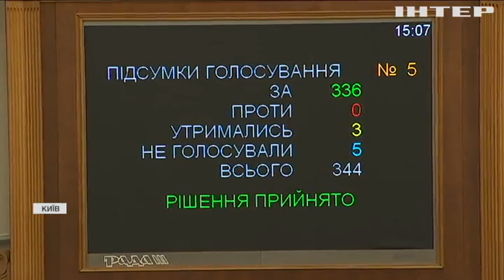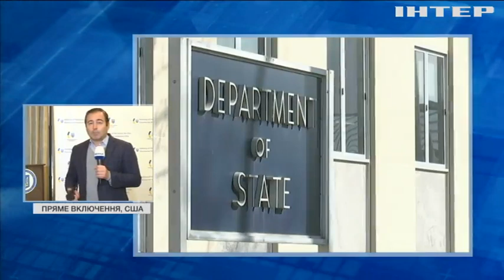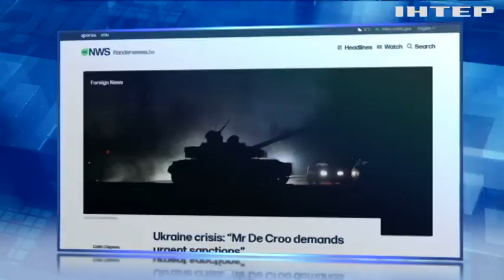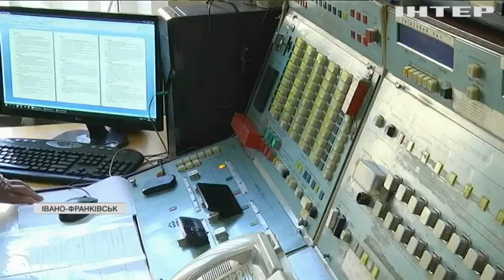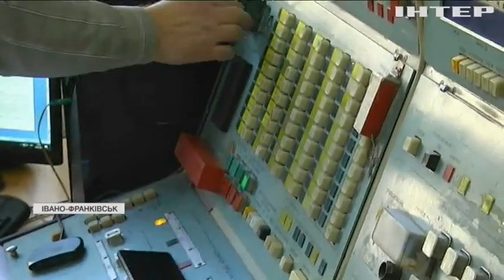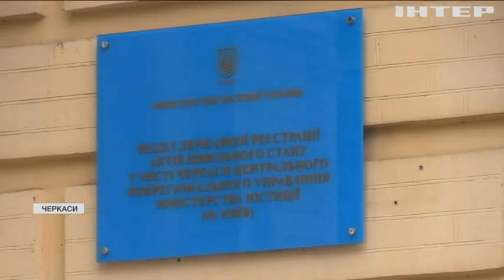Новости 17:45, выпуск за 22 февраля 2022 года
Дивіться у випуску:
Ситуація на фронті: Луганська ТЕС у Щасті спалахнула після обстрілів.
Володимир Зеленський обговорив з естонським колегою розірвання дипвідносин з РФ.
ЄС запроваджує санкції проти ОРДЛО:  Жозеп Боррель скликав позачергове засідання.